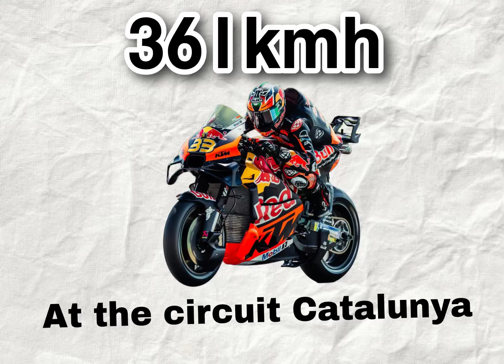Brad binder 361kmh